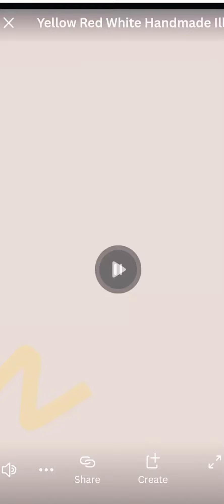Abs exercise and arms firming..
Fitness the condition of being physically fit and healthy.

"disease and lack of fitness are closely related"